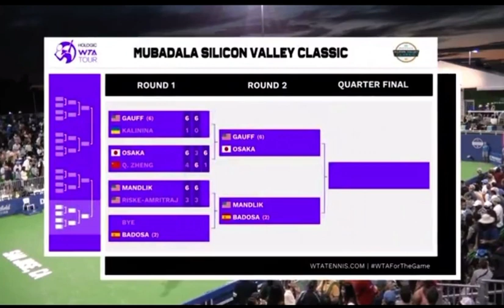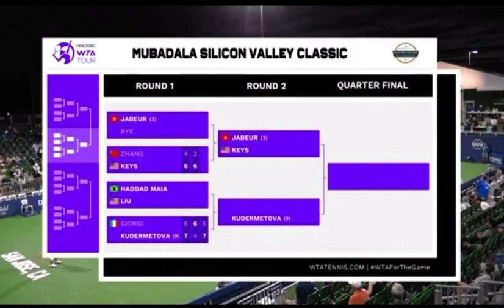Beatriz Haddad Maia vs Claire Liu Live WTA Tennis San Jose Silicon Valley